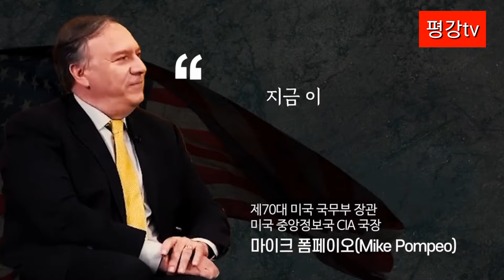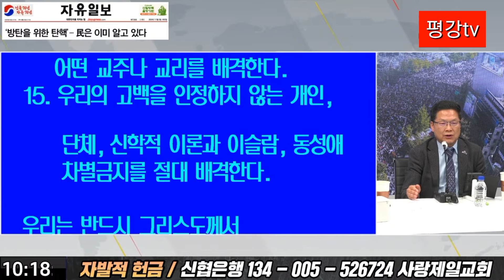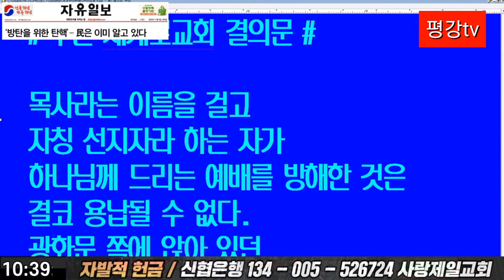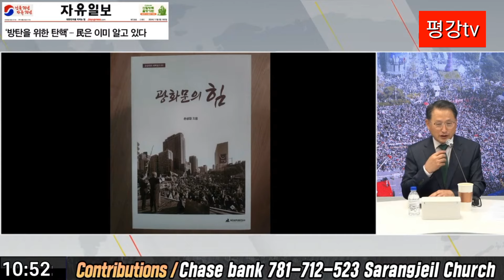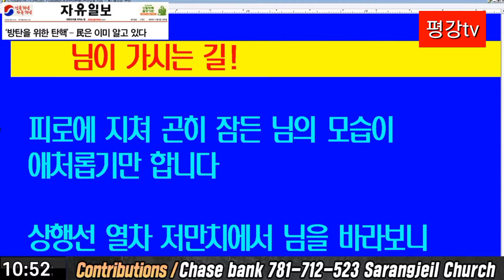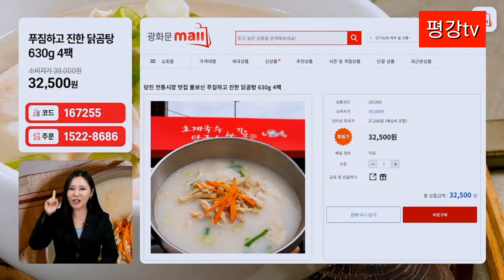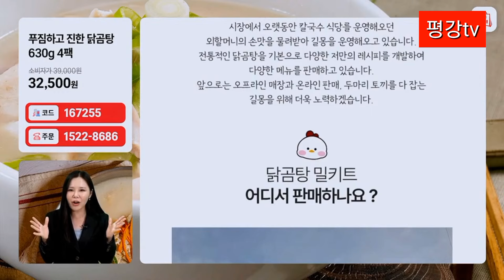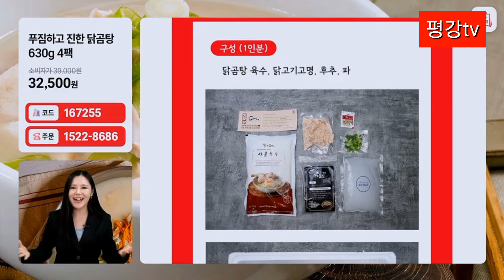천만조직 아침방송✨️김종대목사 진행 🇰🇷🇺🇲 24.11.05